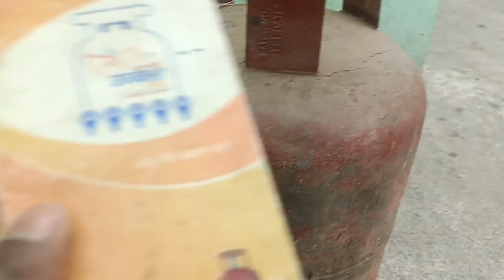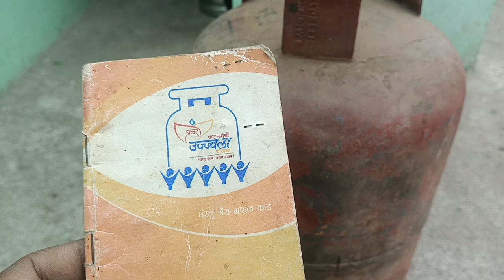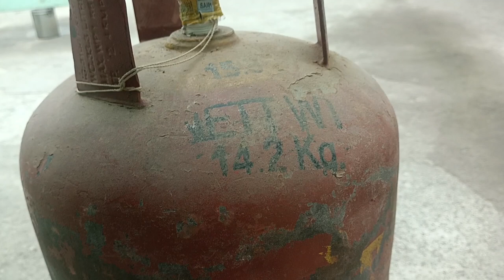LPG गैस की चोरी पकड़ने का सही तरीका | LPG gas transfer | LPG Gas Full Detail Video | LPG Rate 2024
Video related